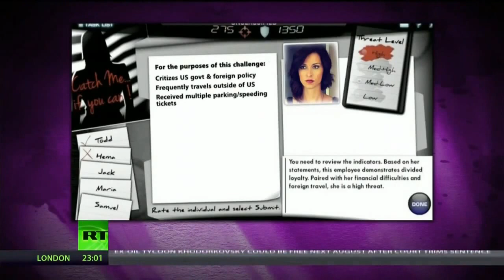Jacque Fresco - Attaining Sustainability - RT News (2013)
Jacque Fresco on Breaking the Set, RT News, with Abby Martin. Aug. 7, 2013.

Need transcription!